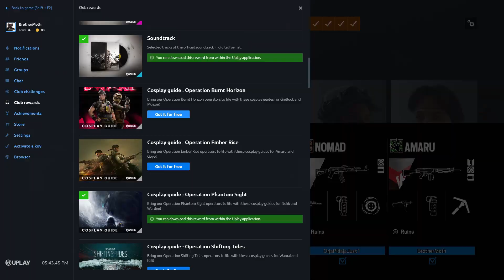Rainbow Six Siege : Bean and Tea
Hey here is another semi banger for you to enjoy

Here are some friends channels
TapGamingg(twitch and Youtube):